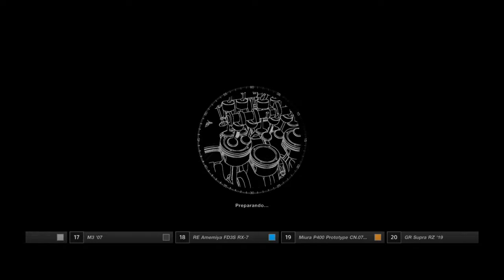Toyota GR Yaris "RZ High Performance" 2020 in Nordschleife Circuit/ Gran Turismo SPORT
Track: Nordschleife Nurburgring (Germany)
PS4 Gran Turismo Sport
DualShock